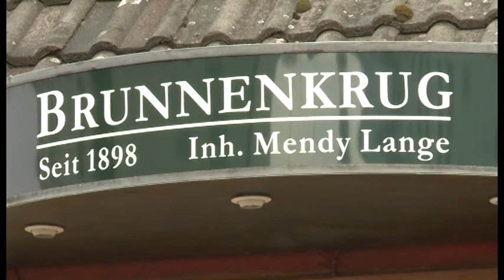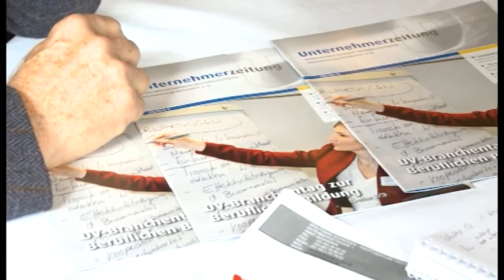25 Jahre Unternehmerverband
Großes Jubiläum in kleiner Runde